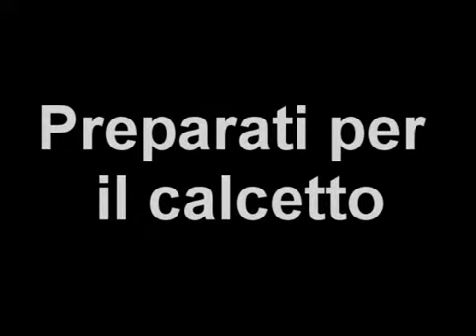Preparati per il calcetto, parte 1 - MEN'S HEALTH ITALIA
Il workout per gambe e arti superiori, per entrare in forma campionato in appena 5 settimane

Il workout continua sul sito!